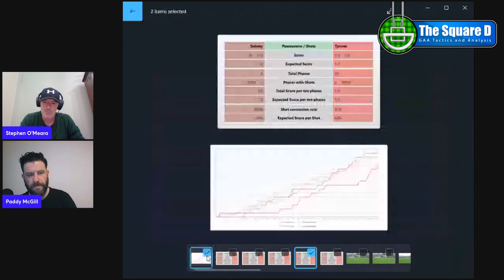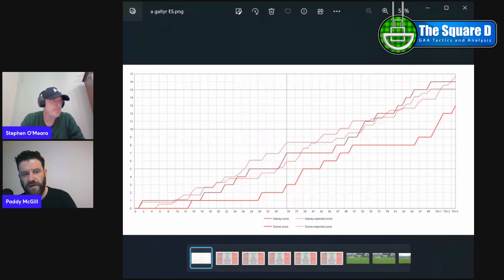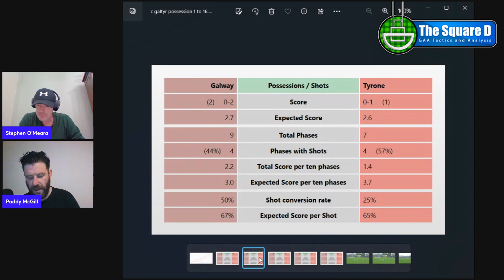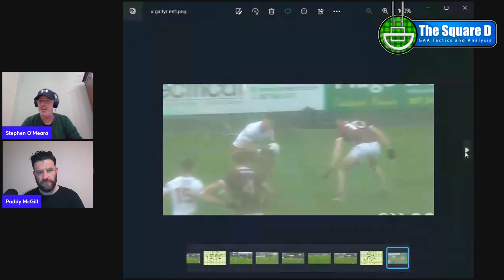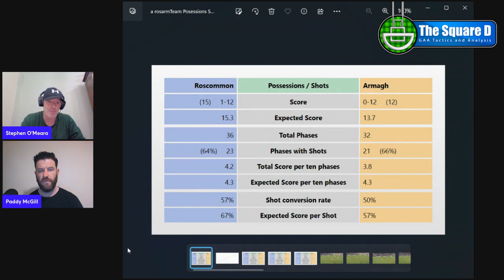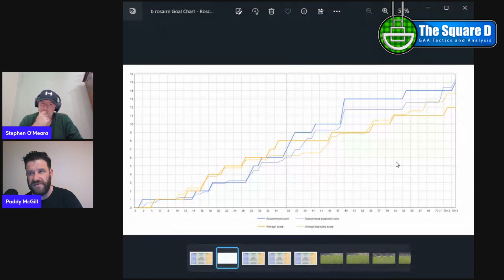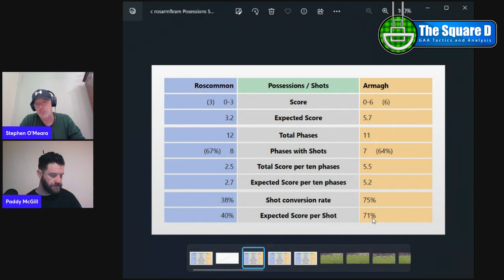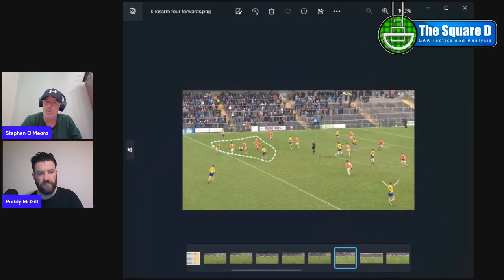THE SQUARE D GAA Tactics and Analysis Episode 3